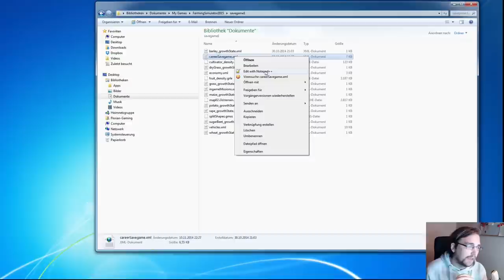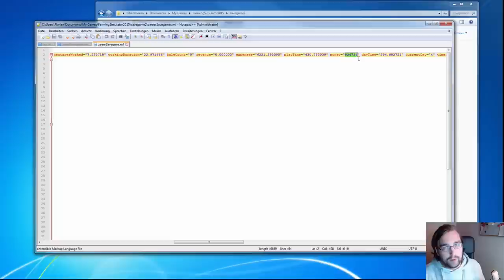Landwirtschafts Simulator 2015 - Geldcheat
► Geld schnell und einfach erhalten im Landwirtschafts Simulator 2015. Ihr habt Fragen zu LS 15? Dann fragt in den Kommentaren.

Videoempfehlung: "PLAYERUNKNOWN'S BATTLEGROUNDS: Highlights | Kills | Crashes"